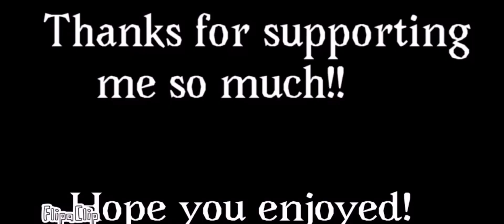Mi Gente Meme||Lazyy